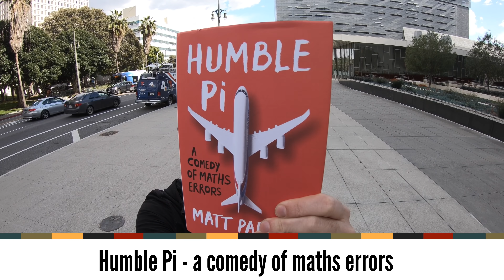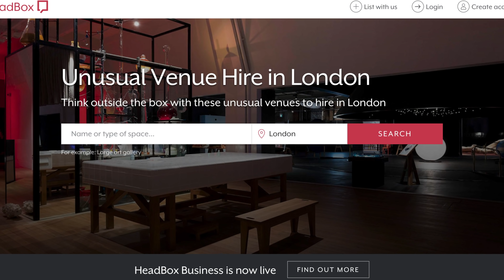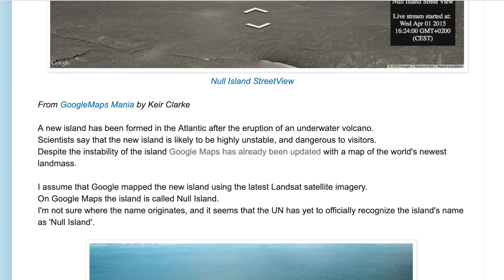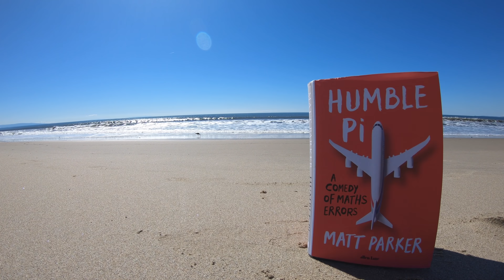Humble Pi: Los Angeles crime and Null Island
You can buy my book now!

The "About the Null island at 0°0'0" N 0°0'0" E" post I showed is from the GeoGarage blog:

CORRECTIONS
- Nothing yet. Let me know if you spot anything!

Patrick Woitala
Jan Strohbeck
Christian Gruber
Sarah Gerweck
Dave Bell

Filming and editing by Matt Parker